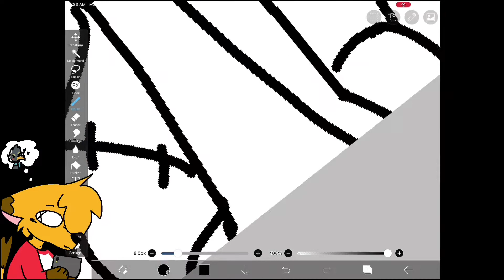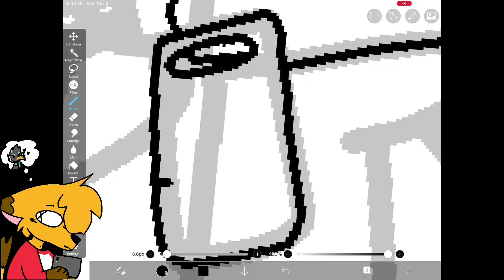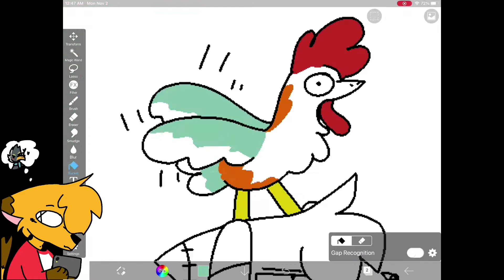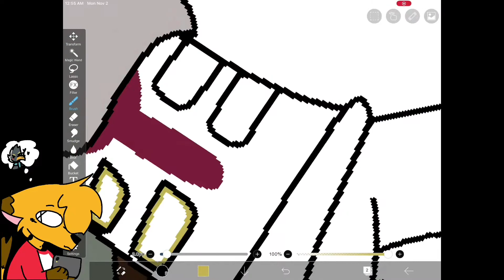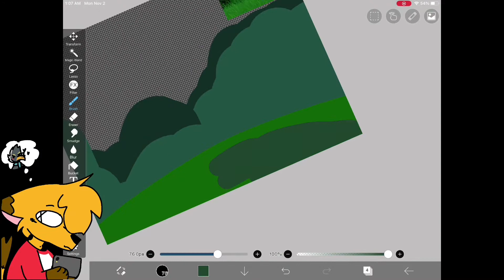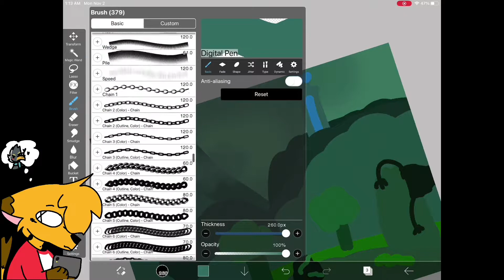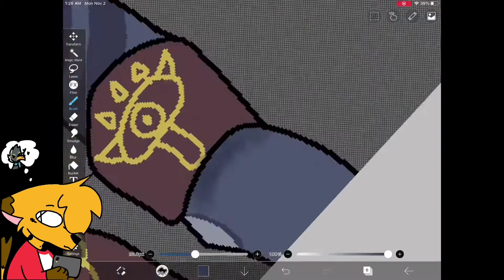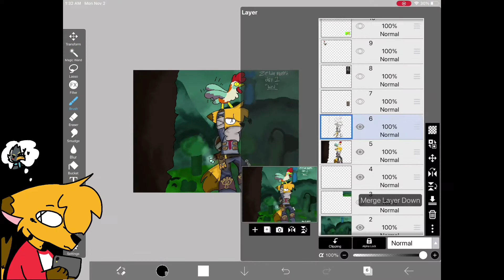Zelda month day one - bird (speedpaint)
Loz means a lot to me as it’s gotten me through a lot of shit moments, Most of these are probably gonna be breath of the wild as I’ve played like 425+ hours according to my main save file.. honestly with all of my other switch accounts that I played like 100 hours on each one it’s probably up to 1000 or some shit I have no idea
Well this has taken 2-3 hours to edit, so oh well I will start the second one 😎😎😎